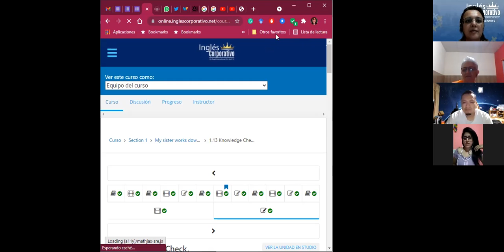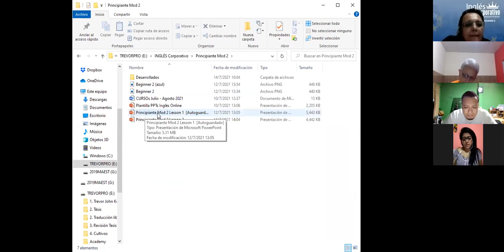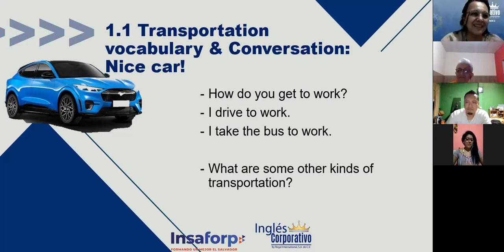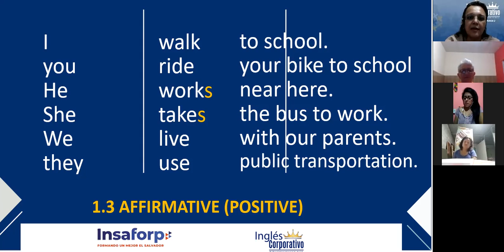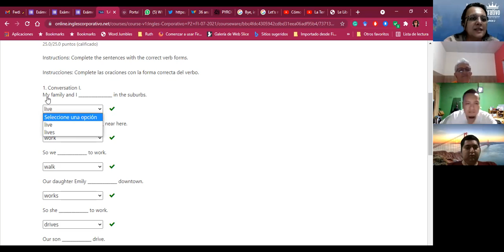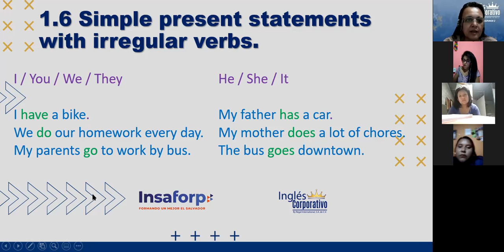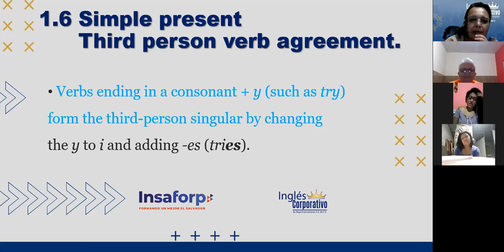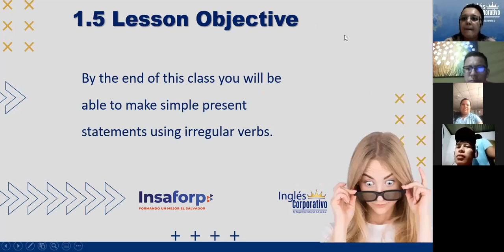Ingles Corporativo-Simple Present Affirmative & Negative - day 01